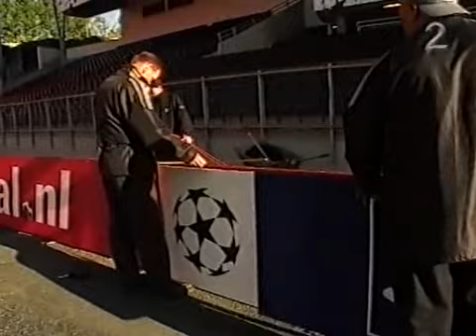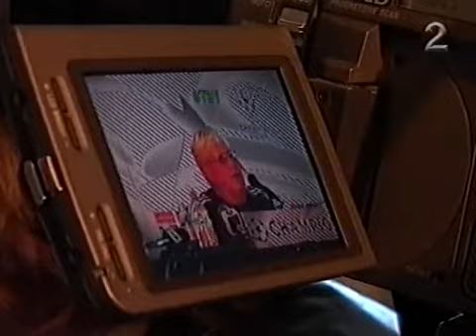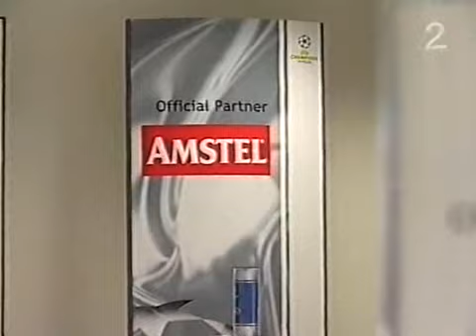Mesterliga-forberedelser på Lerkendal